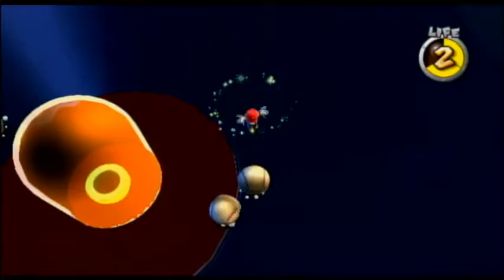Super Mario Galaxy Part 24: A Dreaded Galaxy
Welcome to part twenty-four of the Super Mario Galaxy walkthrough hosted by my co-op buddy. In this part, Mario does two missions in Dreadnought (hence the name) Galaxy. One involves getting to the very top of the galaxy and the other one involves him riding on a machine and getting through green electrical thingamjigs. :)